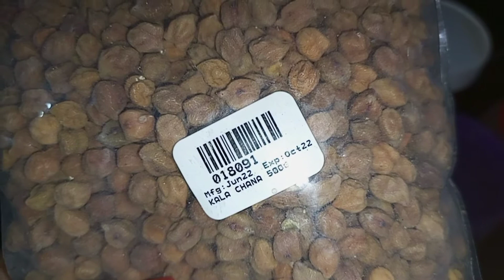Nazre Bad ya jado Kuch samj nhi arha Kya horaha he mere Sath |Very Strength Experience In My Life,😱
Nazre Bad ya jado Kuch samj nhi arha Kya horaha he mere Sath |Very Strength Experienced In My Life,😱Created by InShot